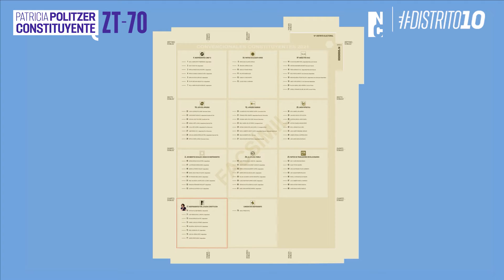ZT70 Voto Pacman, Vota Patricia Politzer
De los creativos de la ecopaloma, llega el VotoPacman. Con este sencillo ejercicio, te quedará claro donde encontrar mi nombre en la enorme papeleta. Así que no te demores frente al voto. ¡Al fondo a la izquierda! 💪🏼Tod@s a votar el 15 y 16 de mayo.